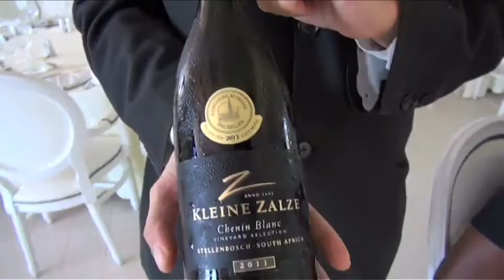What's Cooking at the Oyster Box. Episode 8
East Coast Radio's Makhosi Khoza teams up with Executive Chef Kevin Joseph to make a delicious seafood stew in the Oyster Box kitchen.